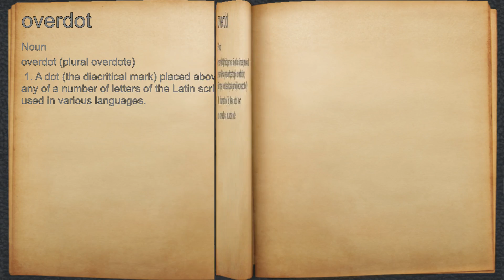What does overdot mean?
A spoken definition of overdot.

Intro Sound:
Typewriter - Tamskp